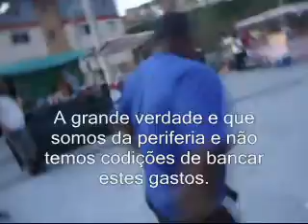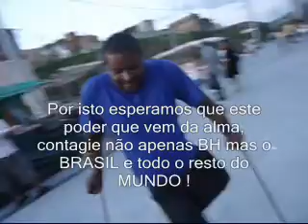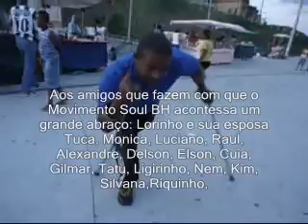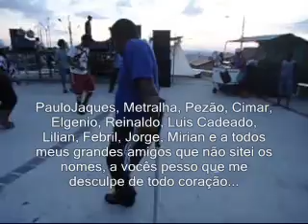MOVIMENTO SOUL BH " O PODER DO SOUL"( DJ: Sir Walter Soul e Dançarino ELIAS BLACK ).